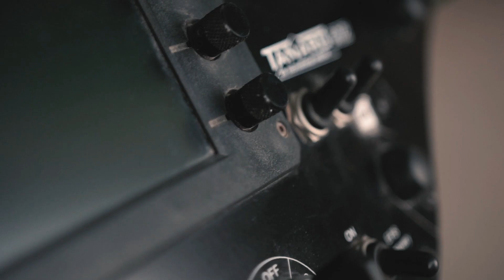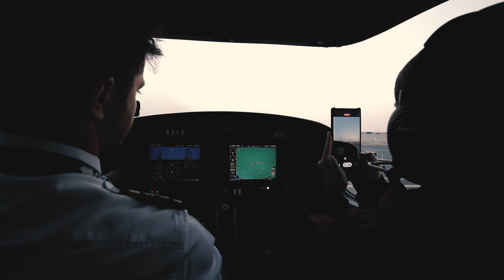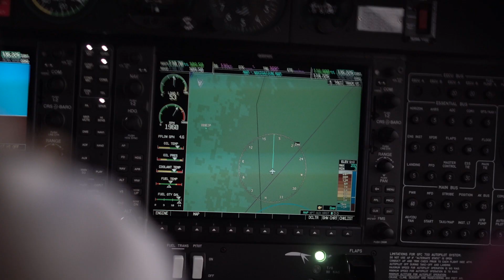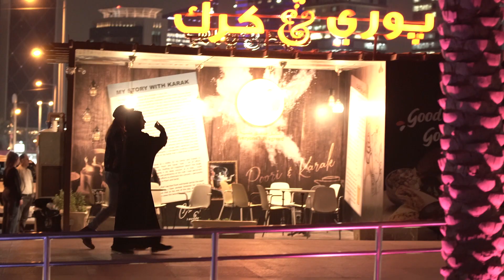How Reem become The first Qatari female ultralight sport pilot . Full episode 1.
Welcome!
My name is Magda Lux and I'm a host of Let's meet in Qatar.
Reem Al-Kuthairi is a pioneer of women's aviation in Qatar. She was the first female in the middle east and the only female Qatari to obtain a microlight license NPPL (national private license).In 2008 Reem tried her first air sport adventure ever (Tandem Paragliding) in Corsica, France. That’s how her passion for flying started.

She has been on tandem paragliding and hang gliding many times in Europe, Turkey, USA and the UK. This became an obsession! She then decided to get licensed in the ultralight aviation field and in 2012 she joined Qatar flying club as the first female member in the club.

In 2014 she went to the UK for an intensive training to obtain the National Private Pilot License (NPPL) in microlight.  It took almost 4 weeks of hard work, day in day out, morning until evening.

Reem completed her training and passed all the required tests from the first attempt in August 2014 to become:

The first Qatari with an NPPL issued from the UK civil aviation (CAA).
The first Arab and Middle East female ultralight sport pilot with a microlight weightshift-control licence.
The first Qatari female ultralight sport pilot.
Qatar's 1st female owner of a registered aircraft A7-URD

Microlight altitude flying

Powered Paragliding (Paramotor)

BGD’s 1st team pilot from Qatar

Qatar’s 1st female Paraglider

The 1st paragliding take off for Qatar from Aiguille du Midi 3842m.

If you are interested in flying or Amazing Paratrike Air Tours contact @skymasters.com

Host Magda Lux
Guest Reem Al Kuthairi
Let's meet in Qatar Production